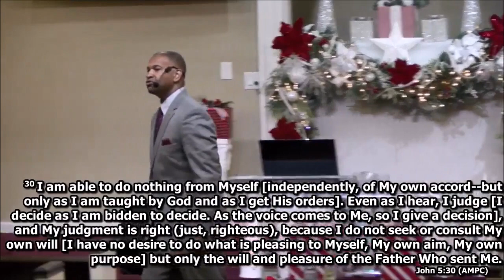Just Like Jesus - Pastor Slater - FLBFC - December 17, 2023